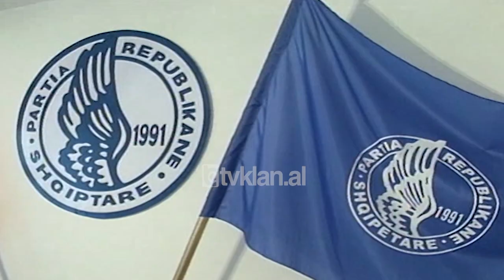Fatmir Mediu: Manipulimet ne zgjedhje do te jene prezente (15 Korrik 2000)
Partia Republikane nuk ka shprehur asnjë rezervë sot ndaj vëzhgimit të zgjedhjeve të insitucioneve ndërkombëtare në ndryshim nga demokratët, kryetari i partisë Mediu u shpreh sot se beson në vëzhgimin dhe monitorimin e drejtë nga institucionet ndërkombëtare duke përfshirë këtu dhe ODIHR dhe Të Drejtat e Njeriut pranë OSBE-së.
"Unë mendoj se manipulimet në Shqipëri do të jenë prezente për vetë faktin sepse mungon aktualiteti dhe kontrolli i shtetit në shumë zona rurale të Shqipërisë. Nga ana tjetër e gjithë ajo pjesë e shoqërisë shqiptare e cila është angazhuar në korrupsion dhe kontrabandë do të jetë e interesuar për të ushtruar presion dhe për të blerë votën qytetarëve shqiptarë."/tvklan.al

Gazetare: Mimoza Picari